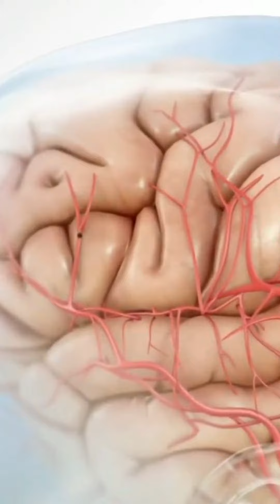सावधान ! दिमाग को खा जायेगा अमीबा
State psc